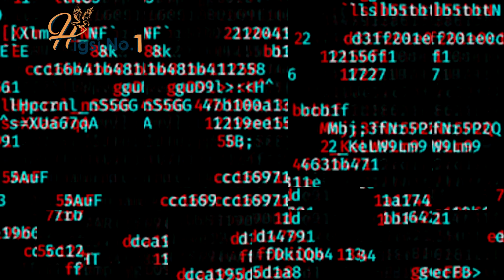SHARMA BOY WALAL HAMPALIYO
Creative Supercarab
True story
Producer(Nalka)
Edit(Supercarab)
Director(Ccj plus)
Camerman(Ccj plus)
Camerman( higsino.1)
Views-Team-Higsino.1
Studio- higsi no.1